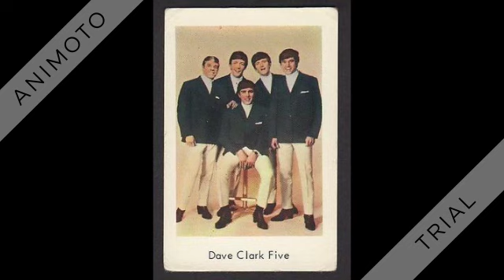Dave Clark Five - Til The Right One Comes Along - 1965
From "Weekend In London" 1965.

Til The Right One Comes Along (Clark-Smith) by The Dave Clark Five, produced by Dave Clark